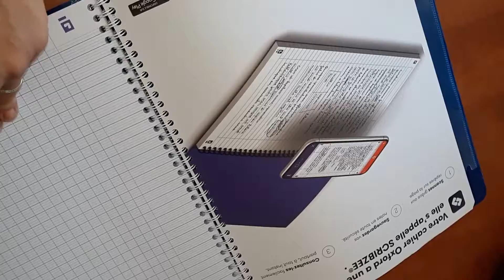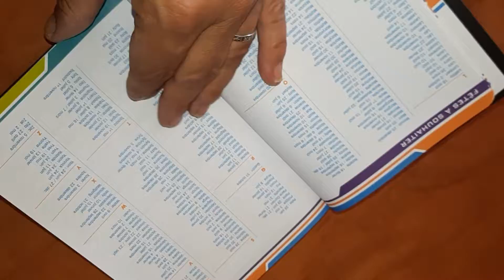Découverte des nouveautés Oxford Scrizbee pour la rentrée 2019 / 2020